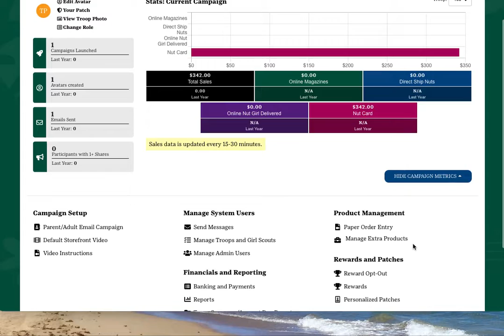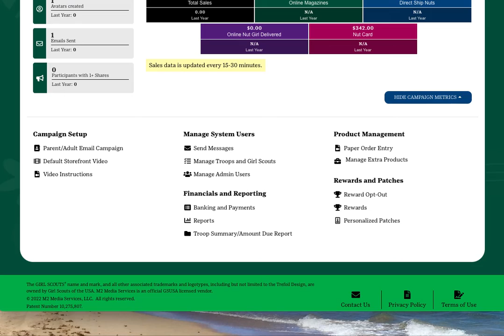TPM M2 System - Dashboard Tour - GSGI 2022 Fall Product Program